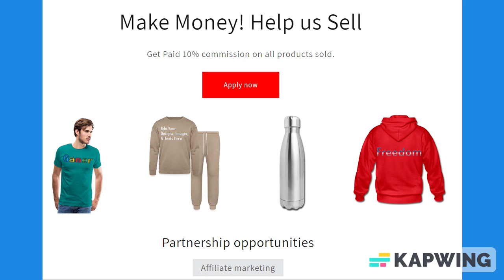Light Blue Lined Paper Notebook 120 Pages 6 x 9 Inches Gifts for Student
About us